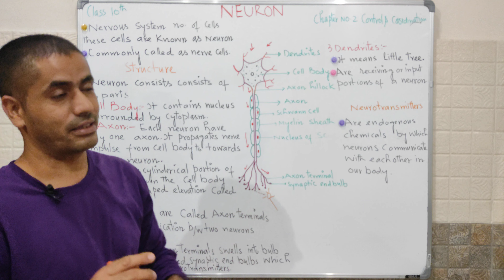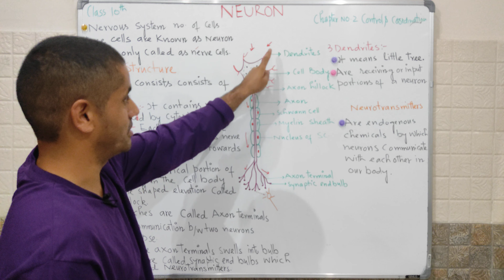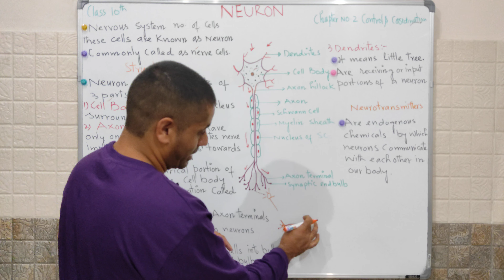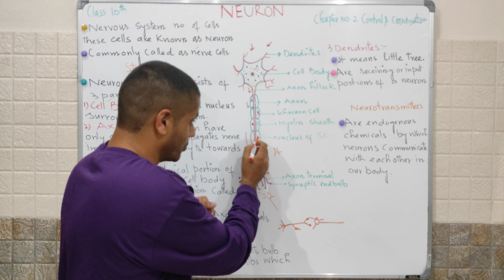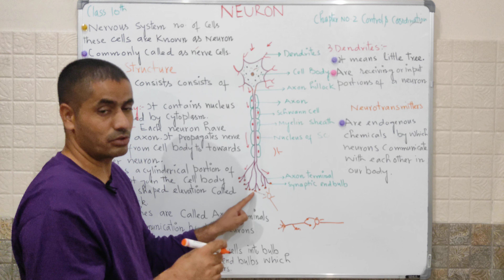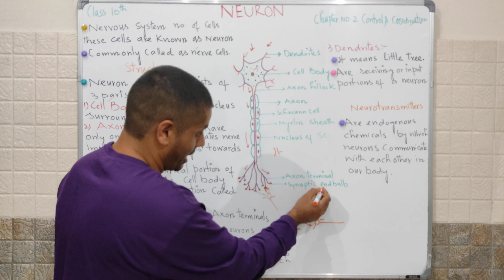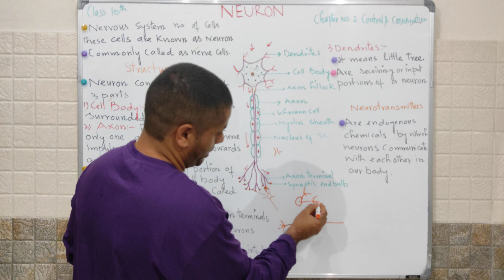Neuron Class 10th Biology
What is neuron?
What is the structure of neuron?
What are neurotransmitters?

Chapter No. 02 Control and Coordination
Nervous System